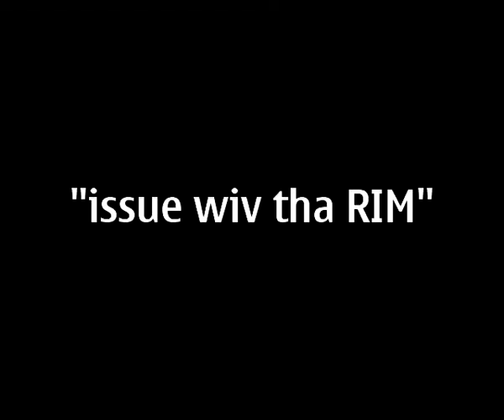5'10, 5'8 n 6'5 Sick Dunks "leicester's Ridah"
Me n ma friends tryin 2 bring tha rim down. js having fun at cannons sports centre. LEICESTER UK. Alley Oop Kidd a.k.a Air Afriq, O.B a.k.a tha President. Kay Sauce a.k.a Slow Mou. i know i missed most of ma dunks but i got elevation. never have a Cam around wen i do ma better dunks. Hoping to do some Air Bama stease n bang ma head on tha rim October hopefully.